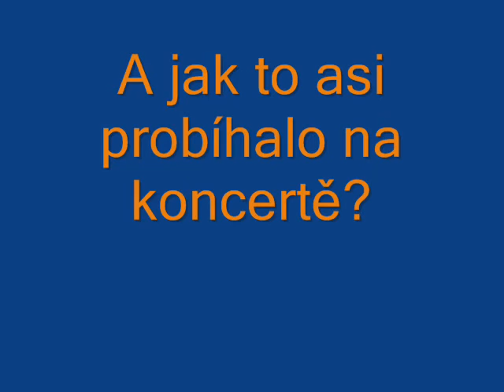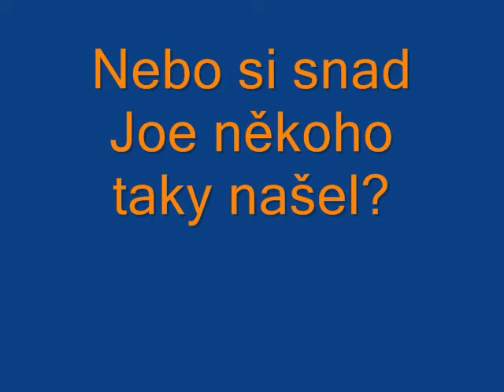parodie-linkin park II.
je to jen sranda